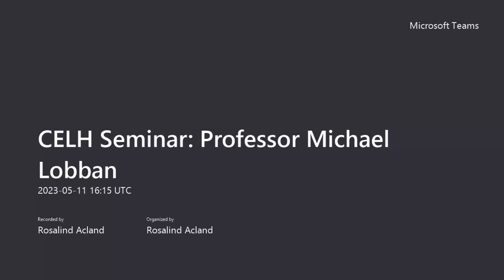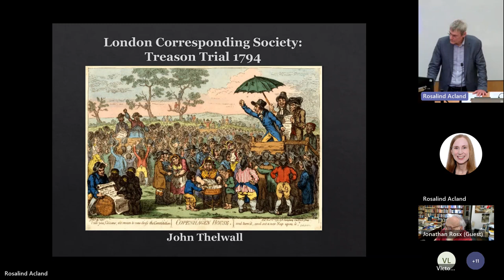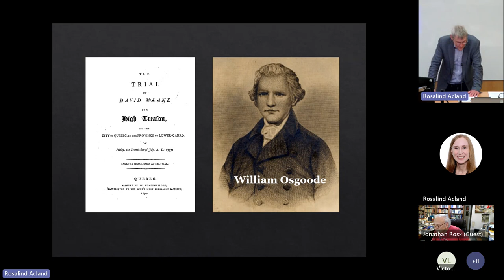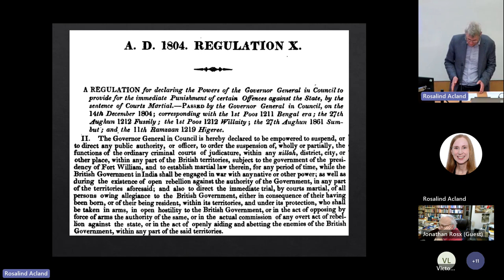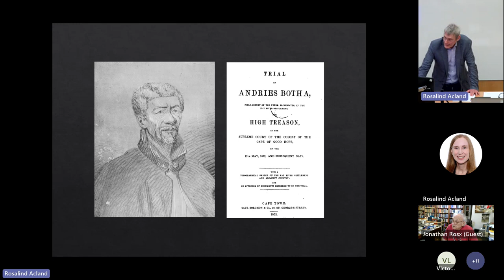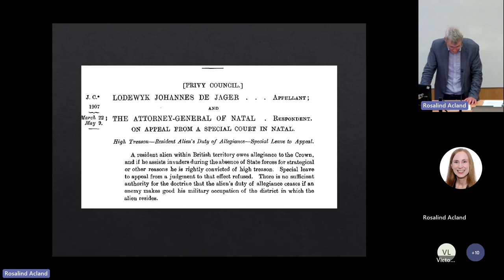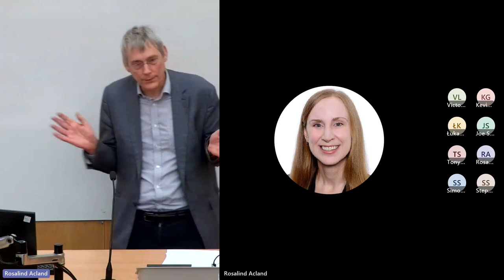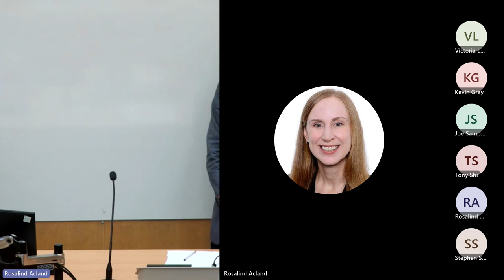The Travels of Treason: An Exploration of the Law of Treason in the 19th Century British Empire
Professor Michael Lobban, 11/05/23